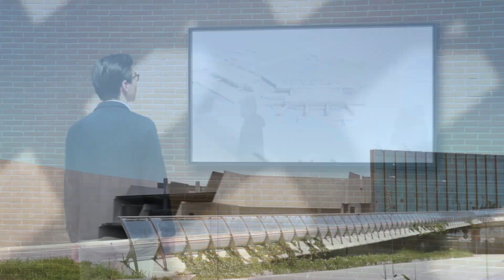Venice Marco Polo Airport Passenger Terminal Refurbishment and Extension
Inaugurated on June 17, the new 11,000 sqm extension creates a kind of forecourt for the airport, improving accessibility to the terminal and connecting passengers to the dock via the new moving walkway; from here passengers can travel to Venice in style by Vaporetto or water taxi.

The new forecourtis comprised of an 280-metre-long, fully glazed gallery that takes advantage of the 22-metre-wide interstitial space left free in the original complex between the terminal and the dual level road.

The new distribution layout has been developed to marry the functional requirements of the day-to-day terminal operations but also to embrace the beauty of the spectacular views of the Venice lagoon.

One Works has created a harmonious dialogue between the original airport buildings and the new extensions, ensuring that the iconic lagoon landmark is expanded sustainably, now and in the future.